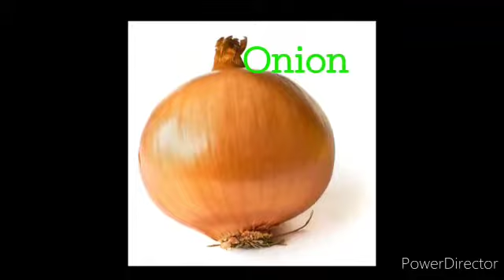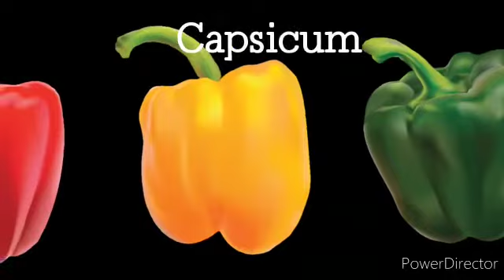Vegetable Names| Learn Healthy Vegetable Names | Types of Vegetable For Kids.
Vegetable Names| Learn Healthy Vegetable Names | Vegetable Types For Kids

Hi Kids 😊
Welcome to KIDS JUNCTION Channel
Today we are learn
Vegetable
Vegetable Names
Learn Vegetable Kids Children
Recognition Of Vegetable
Simple learning Vegeies Vegetable
Preschool learning for kids
Easy learn Vegetable
Nursery rhymes kids
Learn Vegetable with Sound
Vegetable type
Vegetable collection
Basic Vegetable learn to kids child with fun
Difference of vegetables for kids
Vegetable Series
Baby learn Vegetable
Kids Fun with Learn vegetable
Potato
Tomato
Onion
Garlic
Ginger
Cucumber
Lady finger
Spinach
Beat root
Yam
Carrot
Cabbages
Flower
Capsicum
Green peas
Chilli
Brocolli

Kids Junction

" A place where Start Education journey of Kids"

Pl add comment and Suggestions.
Good Day 🌞